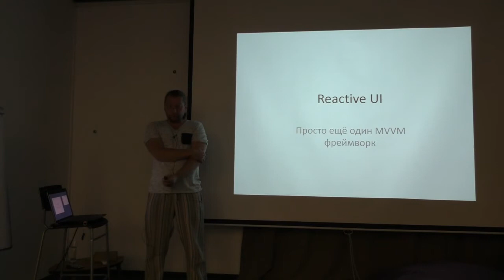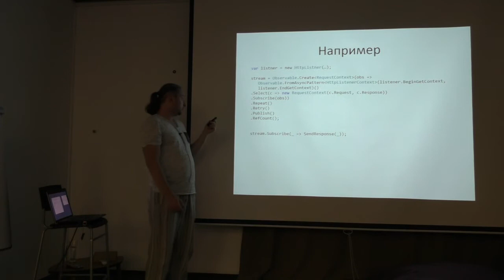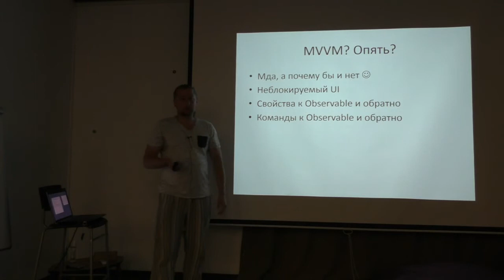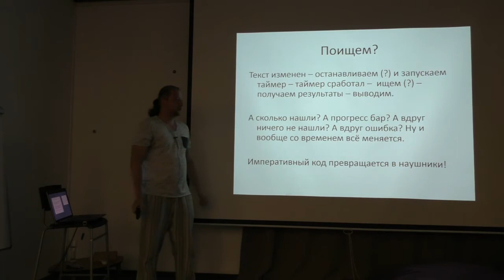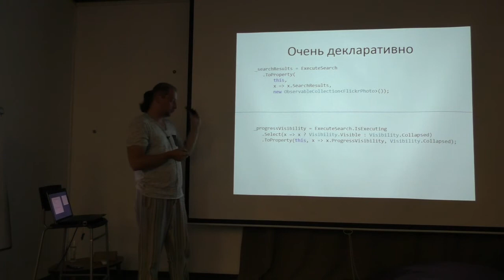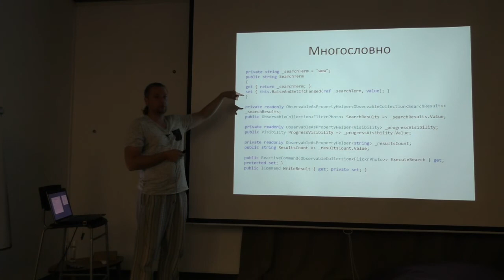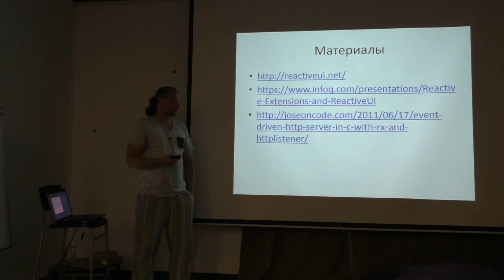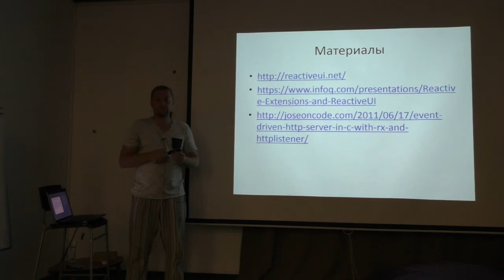Доклад: Реактивное программирование на C# (Reactive UI)